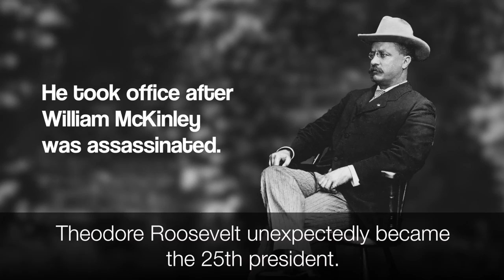America's Presidents - Theodore Roosevelt